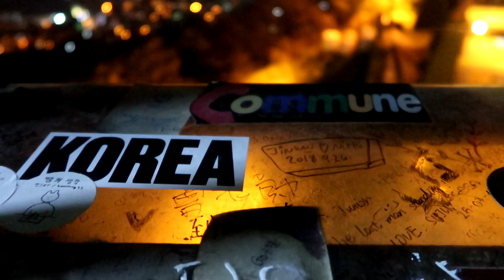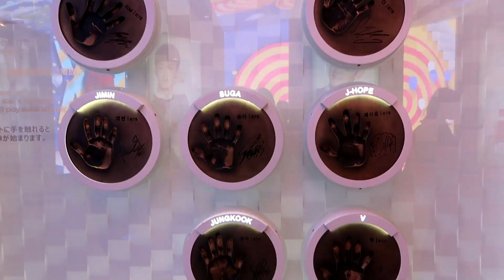South Korea 2018: Autumn Trip (Nov. 3-10, 2018) | Travel Diary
Once upon a time in South Korea.

Our first time together to travel outside of the country, we really wanted to experience the autumn season in Seoul, South Korea.

° Places visited in this vlog:
╰ Day 1: Incheon Airport, Namsan Tower, Insadong
╰ Day 2: Digital Media City, KBS, Yeouido, Hongdae
╰ Day 3: Ewha University, Star Avenue, Lotte World Seoul , New Big Hit Building, DDP, Line Friends Flagship Store
╰ Day 4: Nami Island, Garden of the Morning Calm
╰ Day 5: Changdeokgung Palace, Haneul Sky Park
╰ Day 6: COEX, Lotte World Mall, Jamsil
╰ Day 7: Paju, Night city tour of Seoul
╰ Day 8: Incheon Airport

💿 PowerDirector 11
🎼 Song used in this vlog:
╰ Anpanman (Instrumental) - BTS